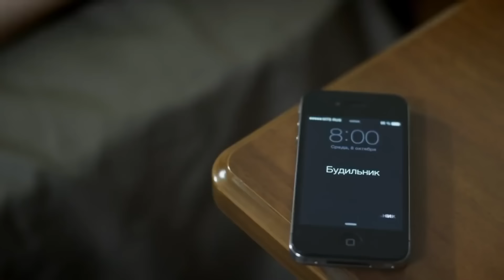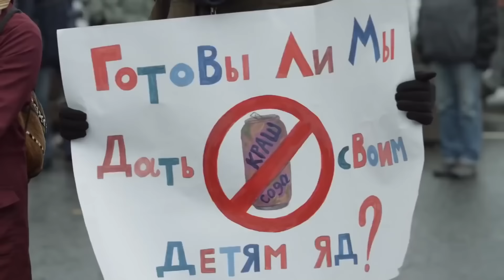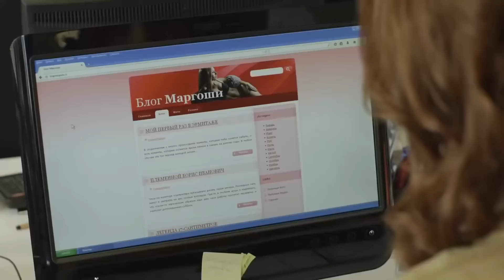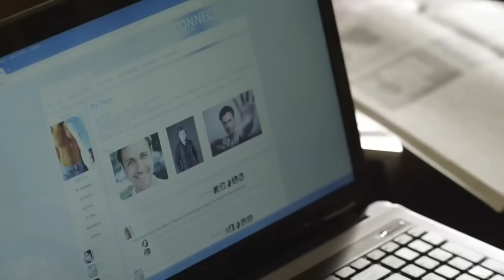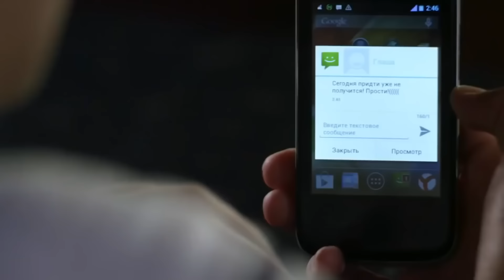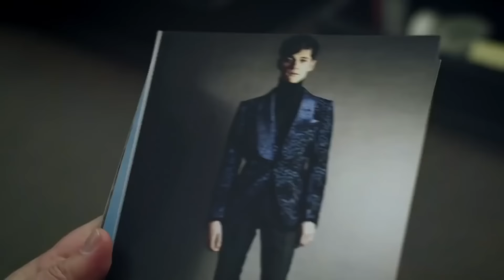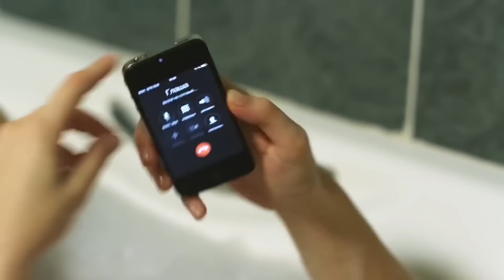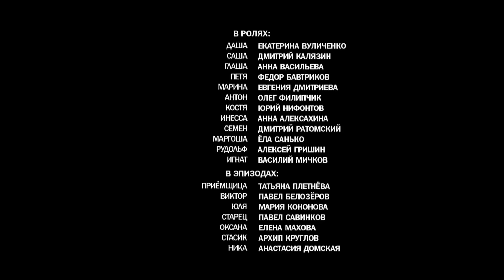БЕСПОДОБНАЯ СМЕШНАЯ КОМЕДИЯ! "САША + ДАША + ГЛАША" СМЕШНАЯ КОМЕДИЯ, НОВИНКИ КИНО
Дарья работает в популярном женском журнале, который рассказывает о здоровом образе жизни и звездах. Однако неожиданно для нее главный редактор решил сменить направление и стилистику издания, сделав журнал молодежным. Приходится Даше искать новые темы и выходить на контакт с совершенно неизвестными людьми. Ей удается встретиться на своем профессиональном пути с весьма интересным молодым человеком по имени Александр. Он работает поваром, а также посещает молодежный клуб. Между Дарьей и Сашей сразу же проскочила искра. Однако личной жизнью заниматься нет времени. Кто бы мог подумать, что Дарье еще приходится следить за младшей сестрой Глашей. Правда та оказывается не так проста, как кажется. Как выясняется, Глаша не только знает Сашу, но еще со школы сохнет по парню!